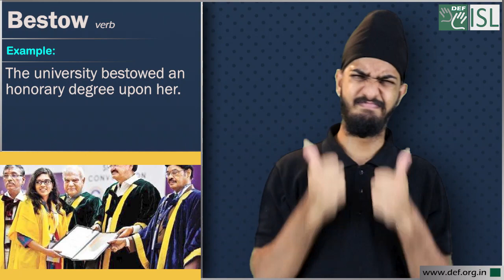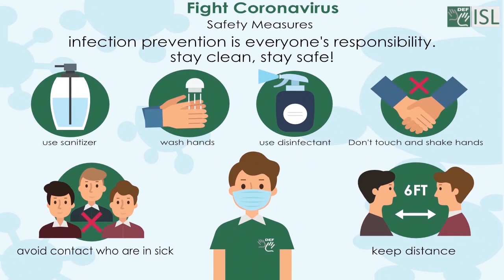Bestow (verb) Word of the Day for January 7th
Bestow (verb)

Meaning - to give something as an honour.

Examples:- 1. The Queen has bestowed a knighthood on him.
2. The university bestowed an honorary degree upon her.
3. During the ceremony, the prime minister will bestow medals of honor to the brave soldiers who rescued their comrades.
4. The country’s highest medal was bestowed upon him for heroism.